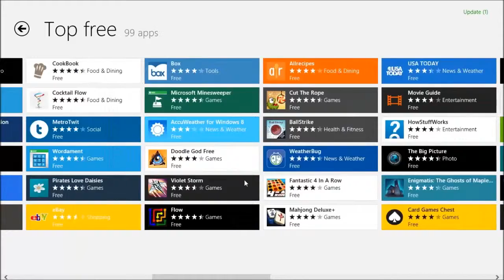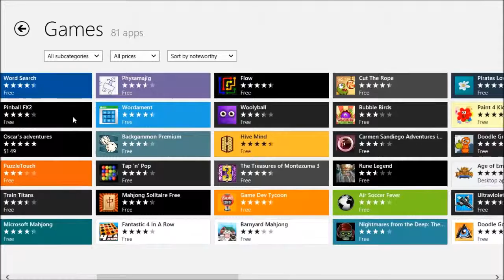This Week In Gaming:December 10 - 16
ZEKPLAYS weekly news "This Week In Gaming" brings you the latest and hottest news within the video gaming industry.